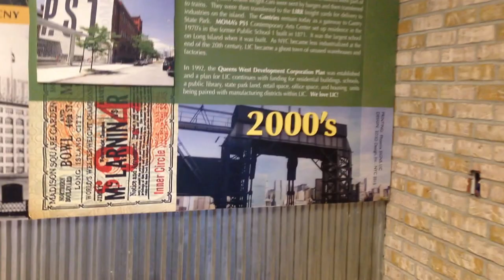FoodCellar Hystory Mural Art Wall - made by Phoenix Signs 101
FoodCellar Long Island City - History Mural Art Wall